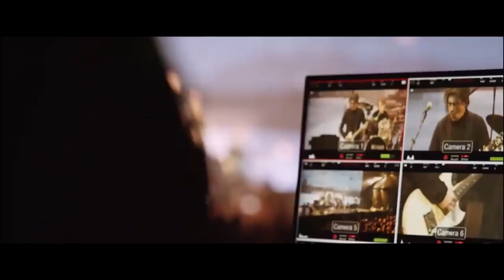KINO \ КИНО - Electric Train-Elektrichka [lyrics] live CSKA arena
KINO -Post punk russian band . 1982 .Leningrad.
NDA Sound (on behalf of Наследники В. Цоя & Г. Гурьянова, Ю. Каспарян, И. Тихомиров, А. Титов); LatinAutor, VIDEO CONTENT INC, LatinAutorPerf, Abramus Digital, and 7 Music Rights Societies.
   Last night I went to bed too late, got up early, weak,
   Last night I went to bed too late, almost had no sleep.
   In the morning, perhaps, doctor's office I had to call,
   But right now this electric train carries me somewhere I do not want to go.

This electric train carries me somewhere I do not want to go...

Car vestibule is cold yet at the same time it's somewhat warm,
Vestibule is smoky and yet at the same time it's somehow fresh.
Why do I hold my tongue, and why do not I scream? Keep mum.